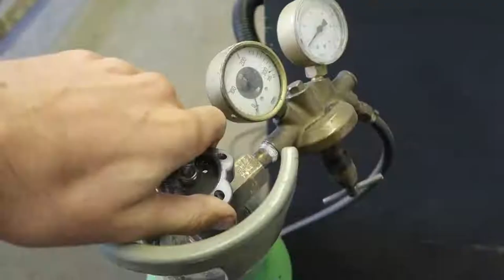Office Chair 2020